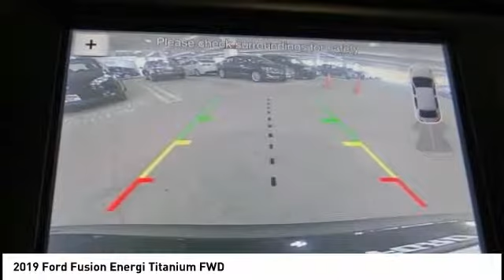2019 Ford Fusion Energi North Hollywood,Los Angeles,San Fernando Valley,Glendale,Burbank M91269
2019 Ford Fusion Energi Titanium FWD

5500 Lankershim Blvd.

SUNRISE FORD NORTH HOLLYWOOD, PROUDLY SERVING NORTH HOLLYWOOD, LOS ANGELES, SAN FERNANDO VALLEY, GLENDALE, BURBANK, AND SURROUNDING CALIFORNIA LOCATIONS THIS AGATE BLACK 2019 Ford FUSION ENERGI IS EQUIPPED WITH A 2.0L iVCT Atkinson Cycle I-4 Hybrid, AUTOMATIC TRANSMISSION, AND RECEIVES AN ESTIMATED . NORTH HOLLYWOOD CALIFORNIA 91601.